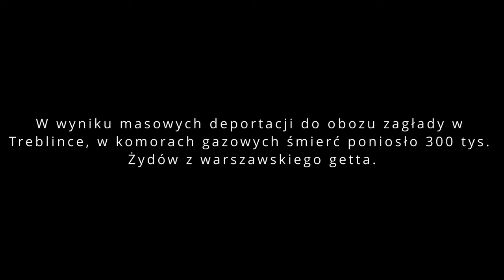PN 9 ZACH 81 Getto Warszawskie Deportacje do Obozu w Tremblince